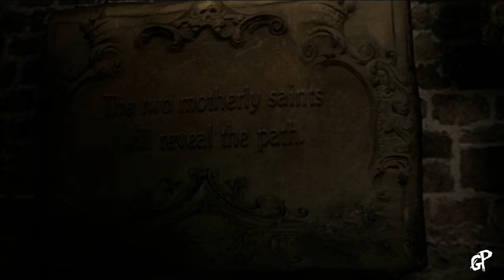Resident Evil 6 Playthrough Part 14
Hey everyone! Zemnion here, with Vfxman3000, taking on the newest installment of the Resident Evil series, in cooperative gameplay!

Don't forget that likes, dislikes, and feedback are highly appreciated!